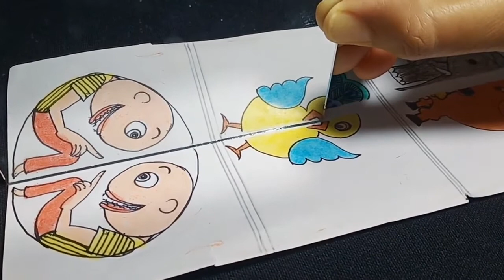std 3 maths Chapter-1 "ક્યાંથી જોવું" (Part 2) kyathi jovu Gujarati medium ganit gammat dhoran 3